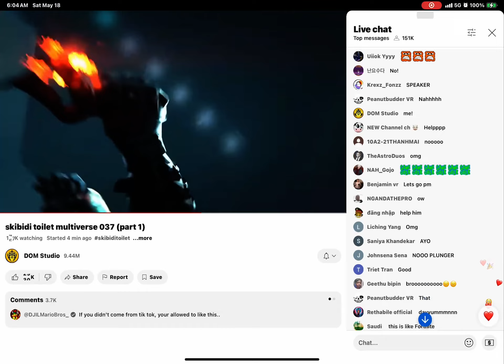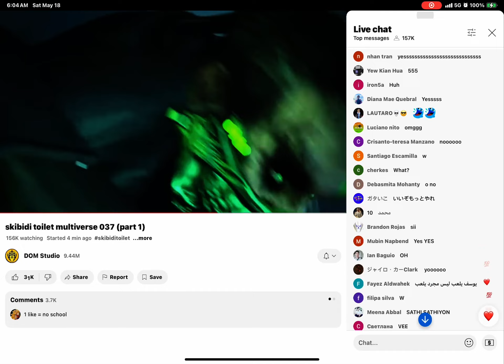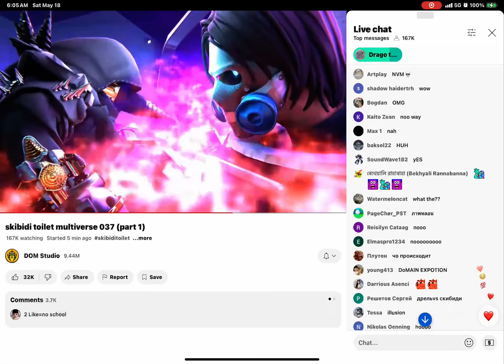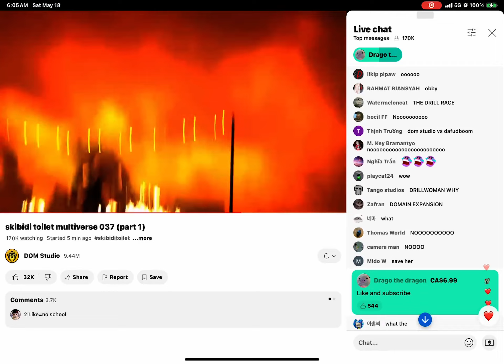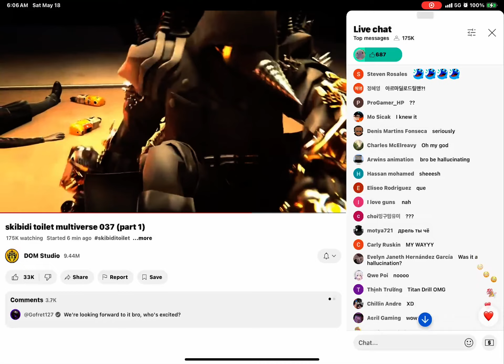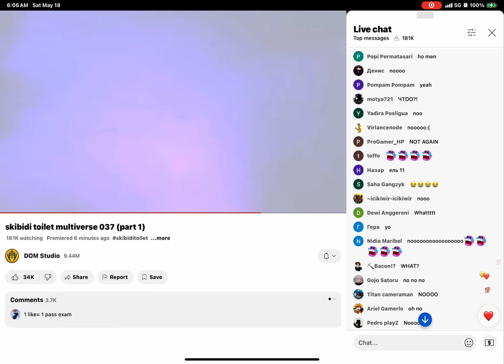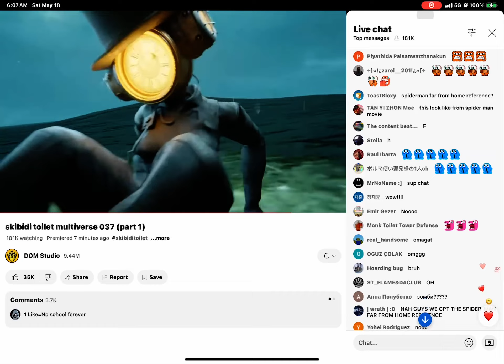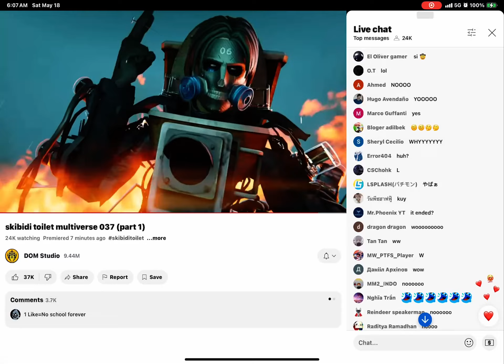May 18, 2024